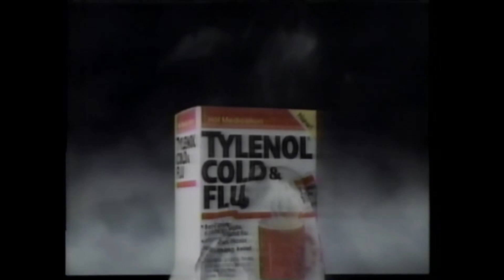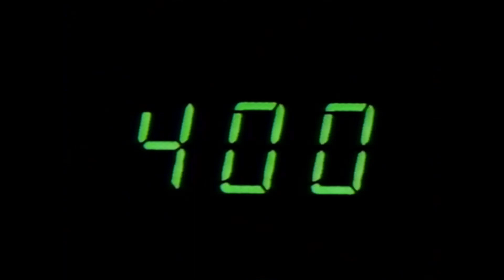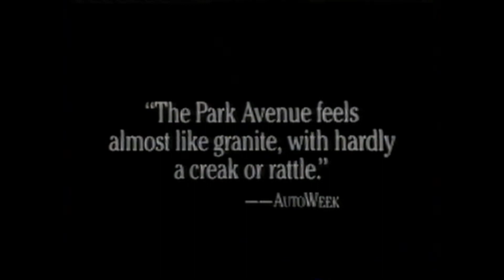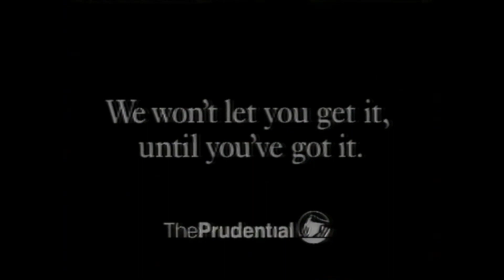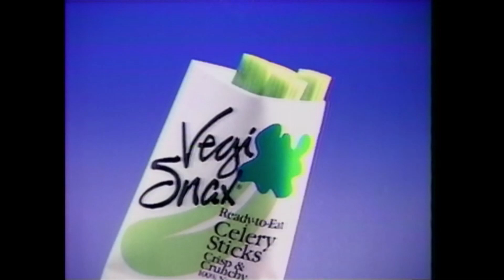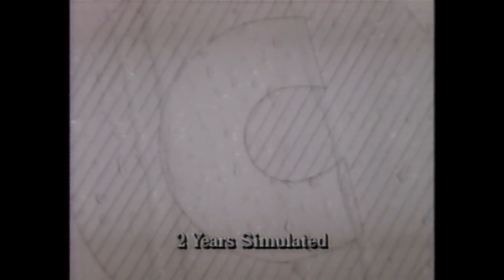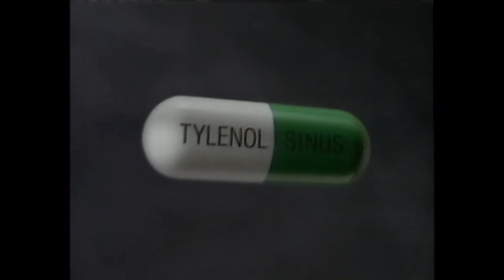90's Commercials - December 1990 CBS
KIMA-TV 29 Yakima, WA - CBS
Commercials that aired on 12-16-90 during Frank Sinatra's 75th birthday celebration